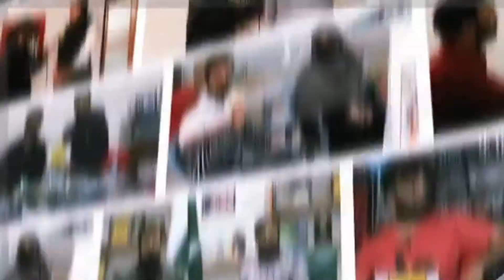An Exclusive interview of Assistant Commissioner Islamabad Aneel Saeed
An Exclusive interview of Assistant Commissioner Islamabad Aneel Saeed with AksTV